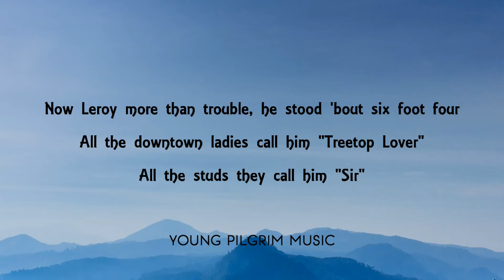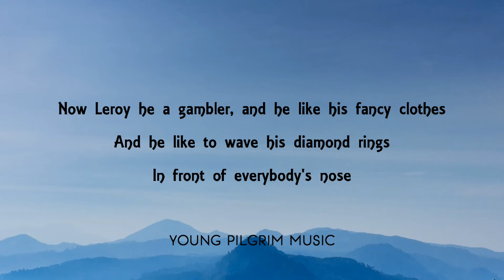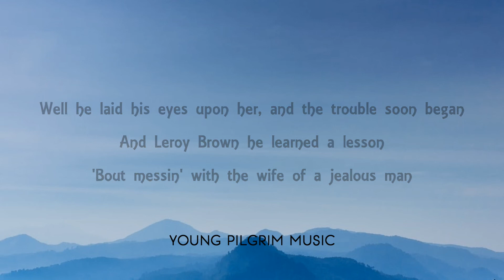Frank Sinatra - Bad, Bad Leroy Brown (Lyrics)